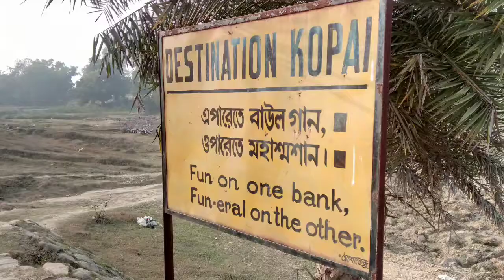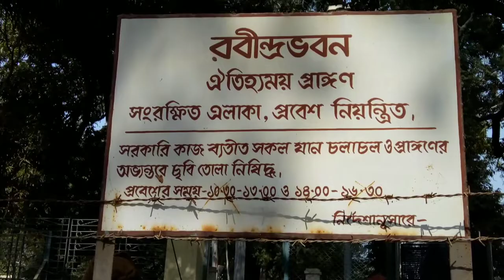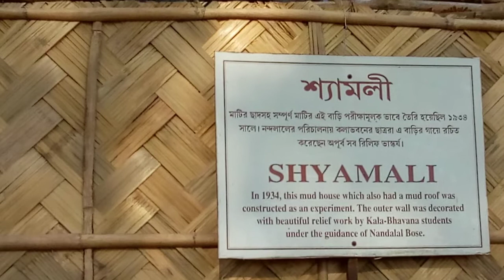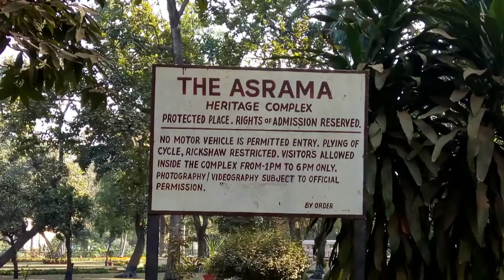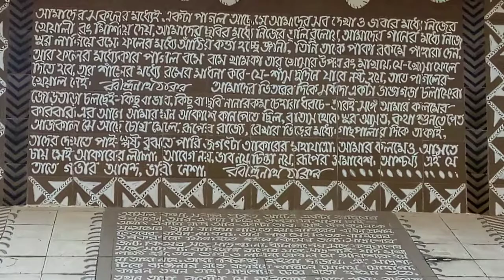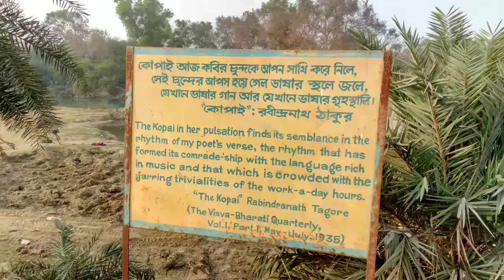ঘুরে এলাম কম খরচে রবীন্দ্রনাথ টেগোর এর শান্তিনিকেতন এ/Shantiniketan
2 nights 3 days trip to Shantiniketan -
Howrah-Ganadebata Express at 6 am. Reaching Bolpur Station at 8.45 am. Hiring a Toto/Car for Sightseeing. 1/2 days sightseeing. We stayed at Ashirbad Lodge. Contact - 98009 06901/
You can also visit Tarapith & Kankhalitala if you have time or stay another one night at Tarapith.